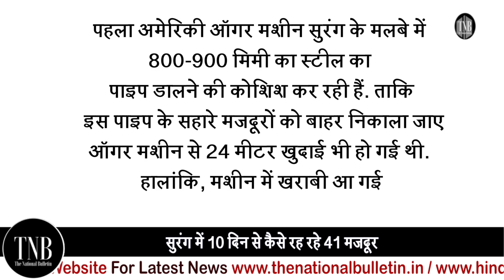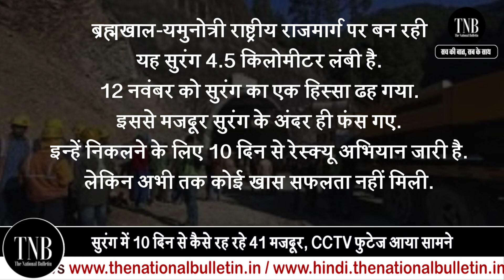सुरंग में कैसे रह रहे 41 मजदूर पहली बार CCTV आया सामने | कब निकलेंगे बाहर | देखिये Update